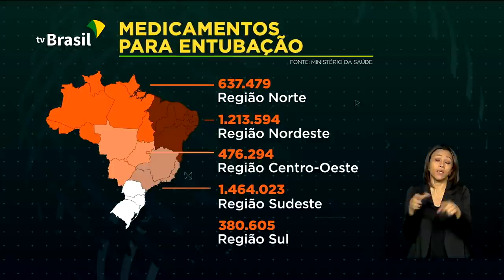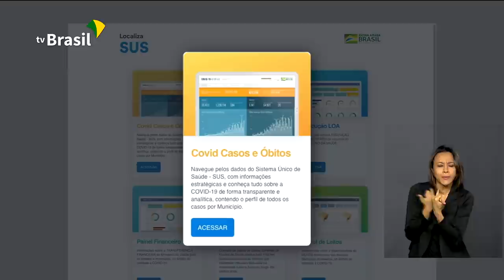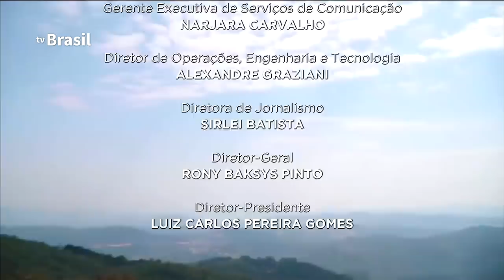Brasil em Dia - 24 de setembro de 2020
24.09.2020 - Ministro do Meio Ambiente visita hoje a região do Pantanal, em Mato Grosso, para acompanhar as ações de combate aos incêndios; municípios vão receber 650 milhões de reais para compra de medicamentos destinados a transtornos como depressão e ansiedade; mais um grupo do Bolsa Família recebe hoje parcela extra do Auxílio Emergencial.